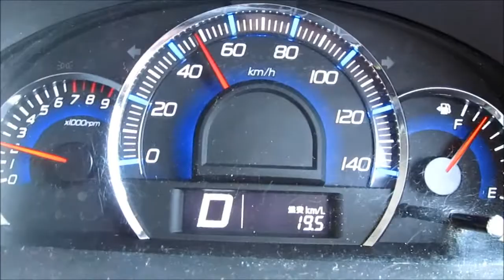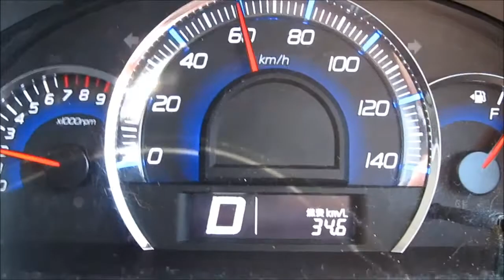ワゴンRスティングレー 瞬間燃費表示計 ( WAGON R STINGRAY )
ワゴンRスティングレーの瞬間燃費表示計です。
こんな感じで表示されます。
購入検討されている方は参考にして下さい。